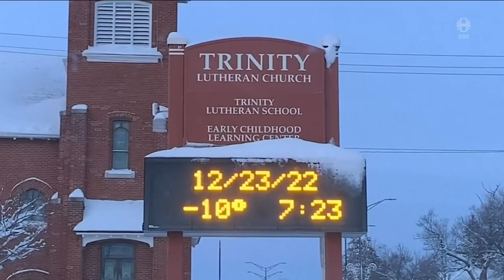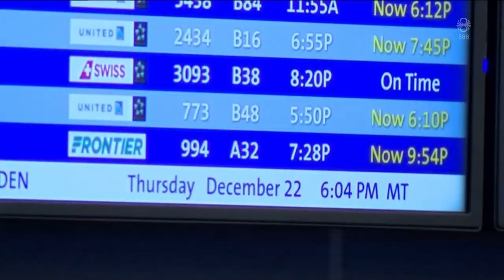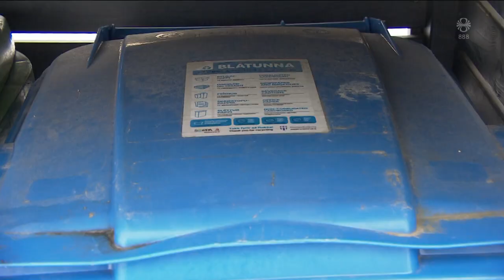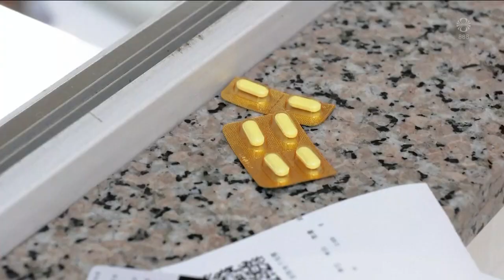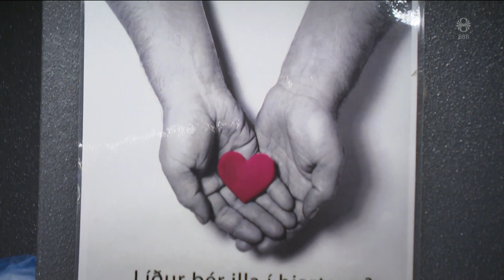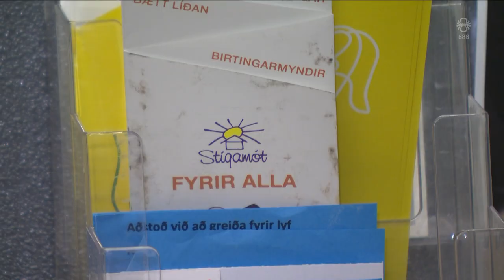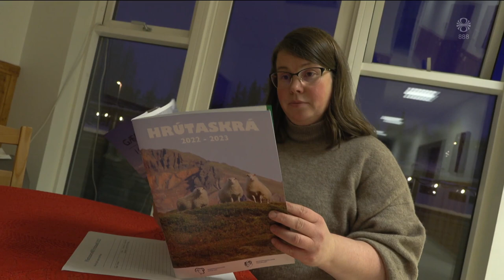Fréttir - 24. des 2022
Fréttir RÚV frá 24. desember 2022 - Efnisyfirlit:
00:01:13 Mannskæður vetrarstormur
00:03:25 Sorphirðugjöld hækka mikið
00:05:07 Bylgja Covid smita í Kína
00:06:39 Frú Ragnheiður um jólin
00:08:39 Hrútasæði flutt í kaffibrúsum í fjárhúsum
00:11:04 Kirkjugarðar á aðfangadag
00:13:40 Síðasta jólagjöfum